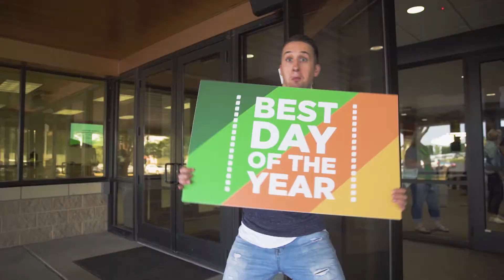Kingdom Builders: Backpack Drive